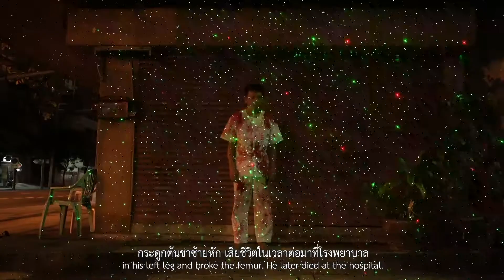ที่นี่มีคนตาย : 14 พฤษภาคม 2553 - เหิน อ่อนสา (50/93)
14 พฤษภาคม 2553
23.01 น.
ที่นี่..
50) เหิน อ่อนสา อายุ 39 ปี อาชีพรับจ้าง
ถูกยิงบริเวณขาหนีบข้างซ้าย เส้นเลือดใหญ่แดงฉีกขาด กระดูกต้นขาซ้ายหัก เสียชีวิตในเวลาต่อมาที่โรงพยาบาล เจ้าหน้าที่พยาบาลจำเป็นต้องคลานเพื่อนำตัวเขาออกมาจากที่เกิดเหตุ

มีแสงเลเซอร์ส่องไปทั่วทั้งถนนและตามมาด้วยเสียงปืนตลอดทั้งคืน มีผู้บาดเจ็บหลายสิบรายที่ถูกยิงจากความมืด

บริเวณที่เสียชีวิต

คนที่ตาย.. มีใบหน้า
คนที่ถูกฆ่า.. มีชีวิต

11.01 p.m.
Here..
50) Hern Onsa, aged 39, freelance worker.
Was shot in his left inner thigh. The bullet ripped through the artery in his left leg and broke the femur. He later died at the hospital. Nurses had to crawl on all fours to rescue him from the scene.

The streets were peppered with moving laser dots, followed by the sound of gunshots all through the night. Dozens of people were struck by bullets whizzing through the darkness.

Those who died.. had faces
Those who were killed.. once lived